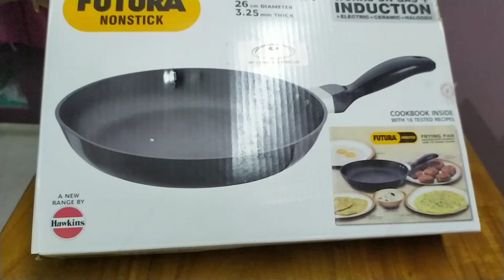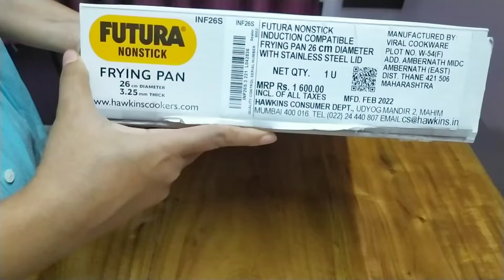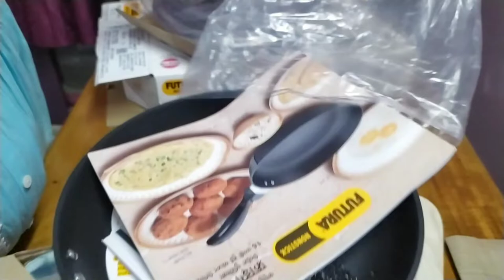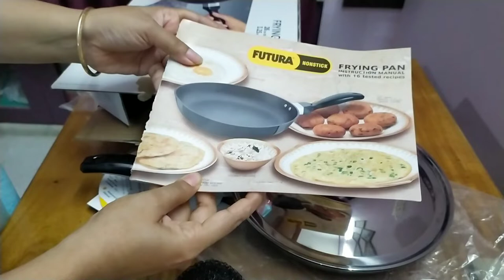Hawkins futura nonstick frying pan(26 cm) induction & gas compatible unboxing|2022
hawkins futura nonstick frying pan 26 cm induction & gas compatible unboxing#hawkins futura nonstickcookware fryingpan unboxing induction friendly

information:mrp-1600
2years warenty
3.25 mm thick
hard anodized outer body
thick nonstick inner coating